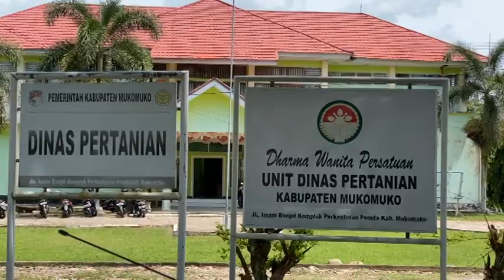Pabrik Kelapa Sawit di Mukomuko Buka Lagi 15 April